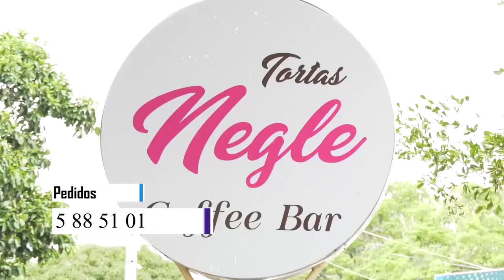DIRECTOR SECCIONAL DE FISCALÍA EN EL CESAR, ENFRENTA LA CRIMINALIDAD